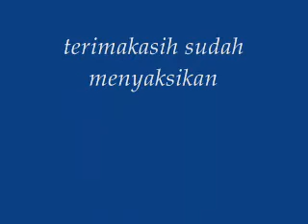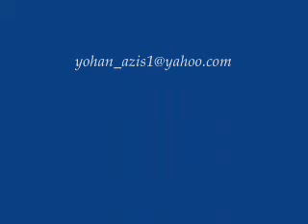kak azis franklin street magic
street magic Kak Azis Franklin di depan Kantor Koran Pandidikan
jalan Raya Danau Ranau Sawojajar Malang Juli 2013.